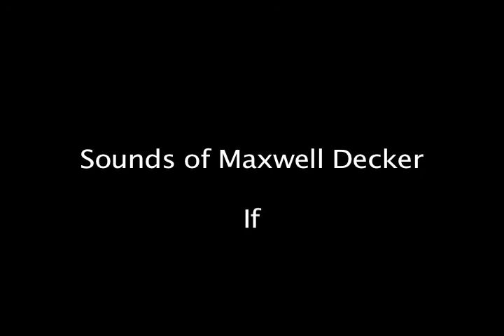Maxwell Decker-If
These are the sounds of Maxwell Decker. If you love piano you will enjoy this arrangement of If.